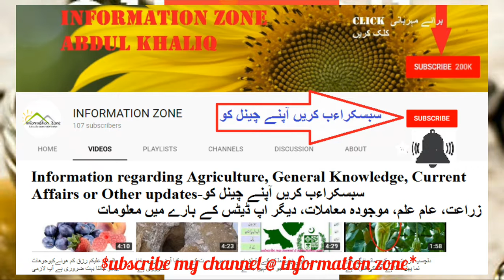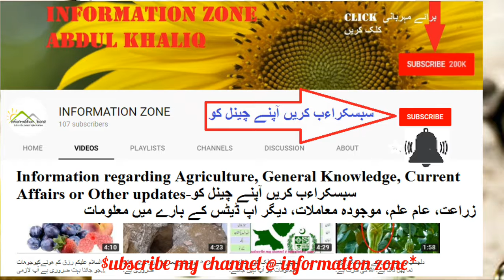Cure Diabetes. دور کریں شوگر اور ہڈیوں کے درد کو اسان طریقے سے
اگر چاہیے تازہ ترین معالومات (طب۔سایٕنس۔ زراعت وغیرہ) تو میرا چینل ضرور سبسکرإب کرلیں۔شکریہ۔پھرملتے ھیں۔في أمان الله۔پاکستان زندہ باد
INFORMATION ZONE